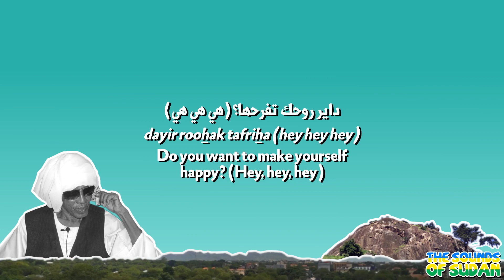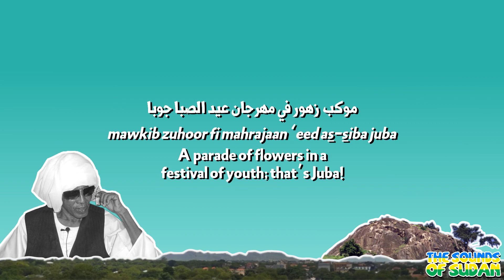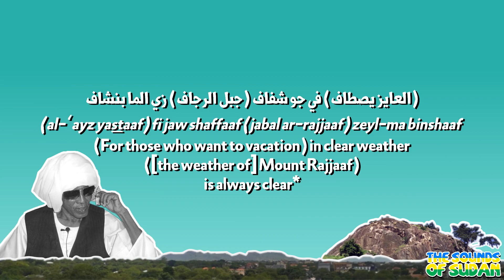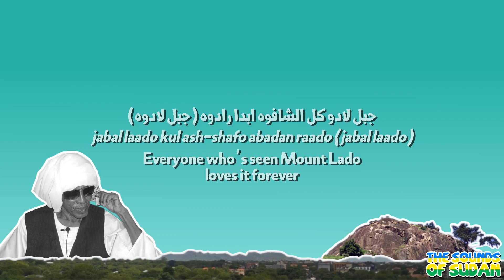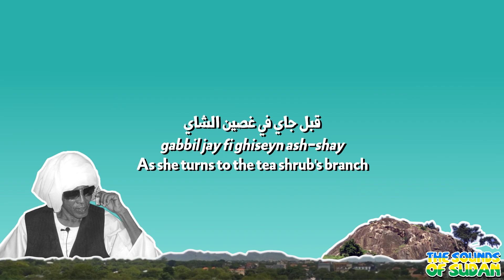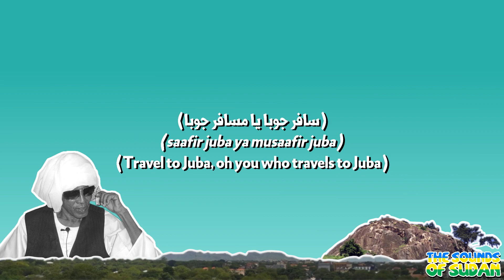"Juba" ("جوبا") by an-Noor al-Jeylaani | English Translation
“Juba” (“جوبا”) is a song written, composed and performed by an-Noor al-Jeylaani and is a love letter to South Sudan and its capital, Juba. The song makes frequent reference to locations in South Sudan like Mount Lado and Yei, and serves as an expression of an-Noor al-Jeylaani’s passionate Sudanese unionist sentiments and one of his most popular songs.

Lyrics:

داير روحك تفرحها؟ (هي هي هي)
dayir roohak tafriha (hey hey hey)
Do you want to make yourself happy? (Hey, hey, hey)
تنسى همومك وتروحها؟ (هي هي هي)
tansa humoomak wa trawwiha (hey hey hey)
[Do you want to] forget your burdens and get rid of them? (Hey, hey, hey)
يلا ودع قوم
yalla waddi’ goom
Then get up, say goodbye and go...
خلي الخرطوم
khalil-khurtoom
Leave Khartoum
ودع
waddi’
Say goodbye
سيب الخرطوم
seeb il-khurtoom
Abandon Khartoum
قوم بارحها سافر جوبا
goom bariha saafir juba
Get up, leave [Khartoum], and go to Juba
(سافر جوبا يا مسافر جوبا)
(saafir juba ya musaafir juba)
(Travel to Juba, oh you who travels to Juba)
سافر جوبا تروح جوبا
saafir juba tarawwih juba
Travel to Juba, leave to Juba
سافر جوبا تمشي جوبا
saafir juba tamshi juba
Travel to Juba, head to Juba
روعة سهول رونق تلال خضر ربى جوبا
raw’at zuhoor rawnaq tilaal khudra ruba juba
The magnificent, splendid, green hills; that’s Juba!*
موكب زهور في مهرجان عيد الصبا جوبا
mawkib zuhoor fi mahrajaan ‘eed as-siba juba
A parade of flowers in a festival of youth; that’s Juba!
(العايز يصتاف) في جو شفاف (جبل الرجاف) زي الما بنشاف
(al-‘ayz yastaaf) fi jaw shaffaaf (jabal ar-rajjaaf) zeyl-ma binshaaf
(For those who want to vacation) in clear weather ([the weather of] Mount Rajjaaf) is always clear*
اوعك تنسى هي (هي هي هي) حلو الجنوب في يي
aw’ak tansa hey (hey hey hey) hilu al-junoob fi yey
Don’t you forget (hey, hey, hey) that the beauty of the South is in Yei
جبل لادوه كل الشافوه ابدا ما نسوه (جبل لادوه)
jabal laado kul ash-shafo abdan ma nso
Nobody who’s seen Mount Lado has forgotten it
جبل لادو خلي يكلموك عن روعة يي (يي يي يي)
jabal laado khalli yikallimook ‘an raw’at yey
Let Mount Lado tell you about the beauty of Yei (Yei, Yei, Yei)
جبل لادو كل الشافوه ابدا رادوه (جبل لادوه)
jabal laado kul ash-shafo abadan raado (jabal laado)
Everyone who’s seen Mount Lado loves it forever
جبل لادو حاضن التيك
jabal laado haadin at-teek
Jabal Lado embraces the teak trees
حلاة اتوك حاضنة التيك
halaat atok haadna at-teek
Atok is so beautiful as she embraces the teak trees
تداعب في شجرة البُن
tadaa’ib fi shijart al-bun
As she caresses the coffee bushes
تقبل جاي في غصين الشاي
gabbil jay fi ghiseyn ash-shay
As she turns to the tea shrub’s branch
تراقص في جنا الباباي
taraagis fi janal-baabaay
As she dances with the papaya fruits
(جوبا يي)
(juba yey)
(Juba, Yei)